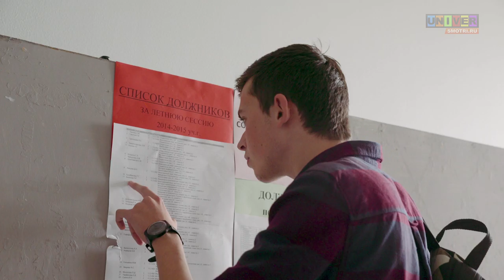Что делать в университете ?